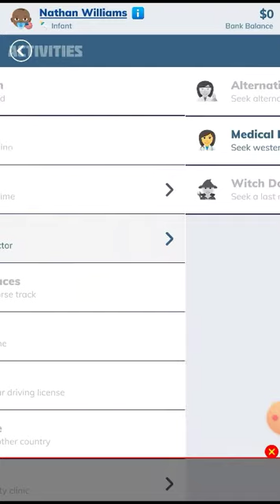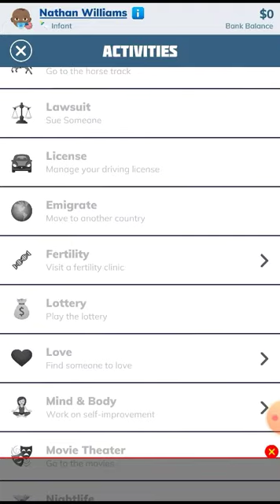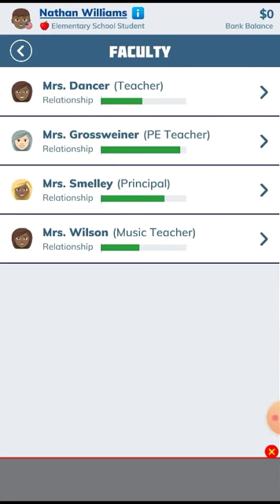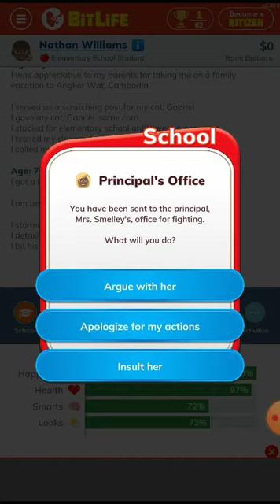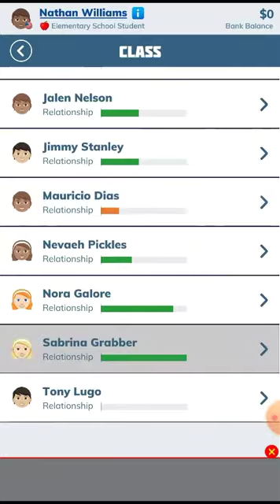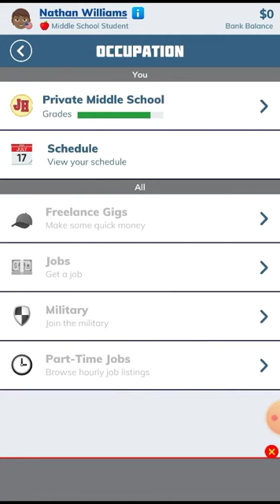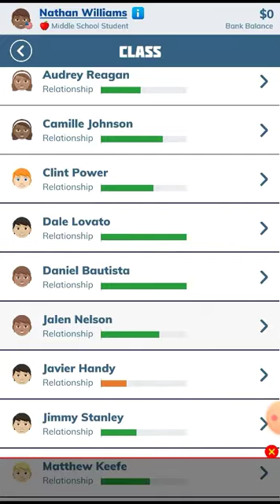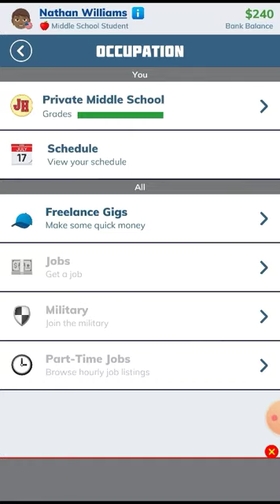I HAD E-COLI | Bitlife part 1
Join me in becoming the best unicorn and making life the best that it possible can be!!!